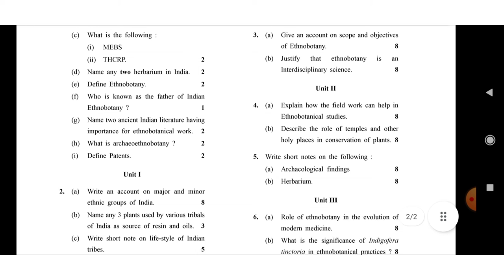GJUS&T Bsc 3rd smester botany question paper